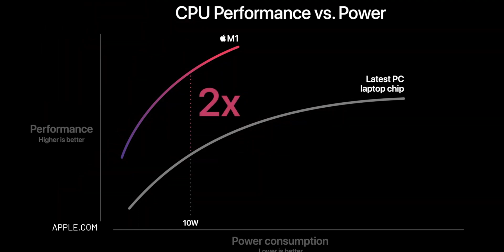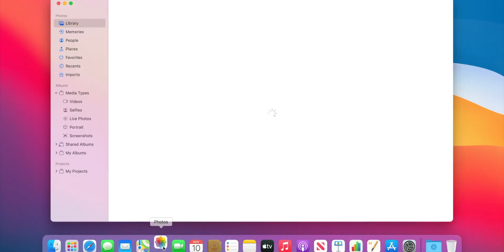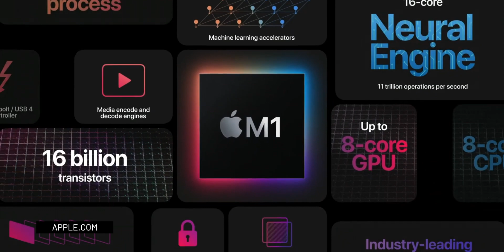New MacBooks, MacOS Big Sur and Apple Silicon! NEW APPLE RELEASES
🎥 My Gear!
My Equipment
My Electronics
If you choose to buy any of these products through the listed links, you will still pay the same amount for it but I will receive a percentage of the price. This is another way to help the channel grow! ❤️